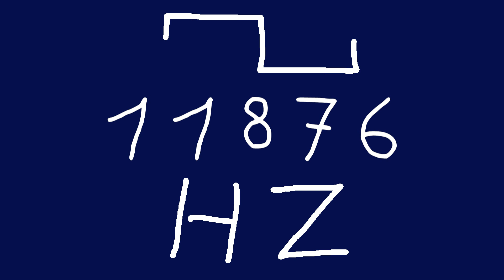11876 hz square